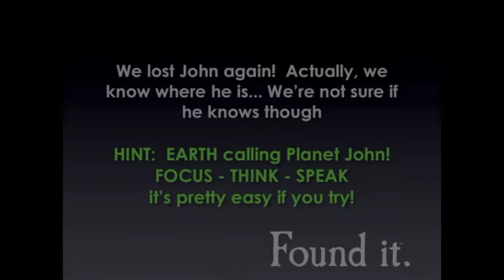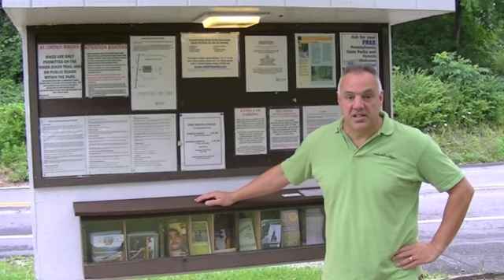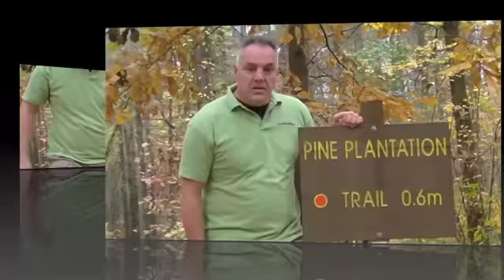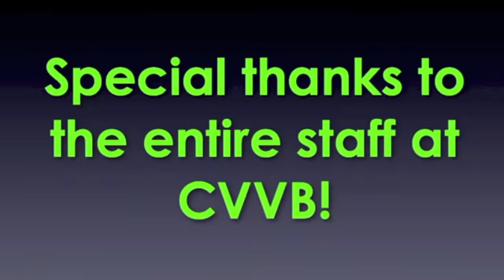Where's John Bloopers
Watch some of the hilarious outtakes from the making of this year's Where's John? videos.